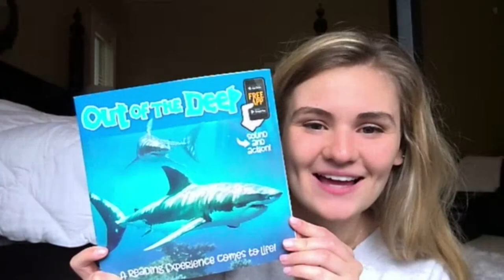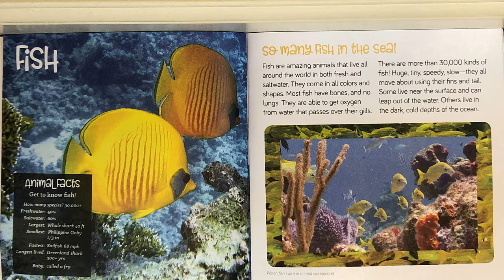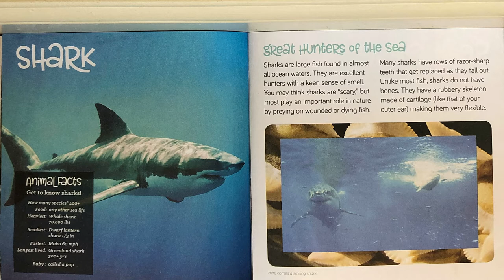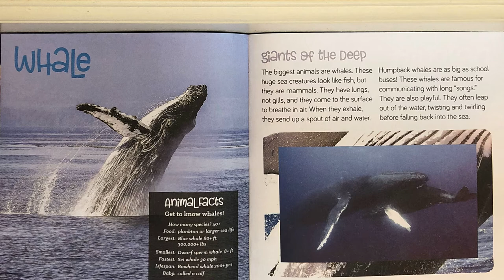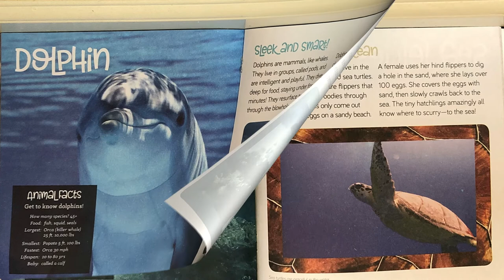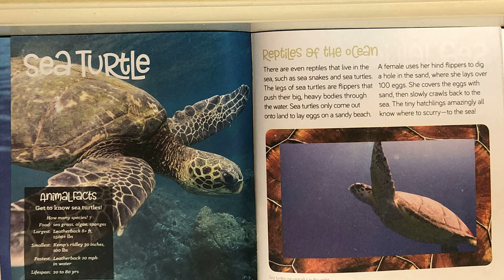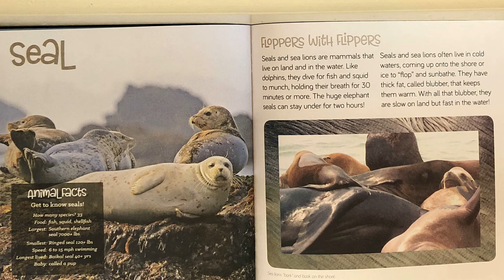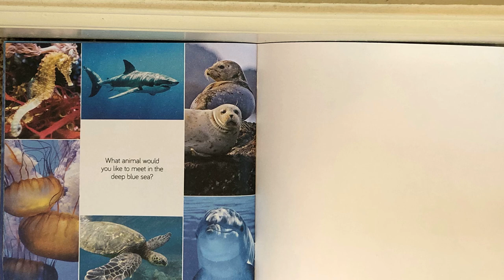Out of the Deep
Shay reads: Out of the Deep
by: Karen Mitzo Hilderbrand and Kim Mitzo Thompson

New books every Monday, Wednesday, and Friday at 2pm!!